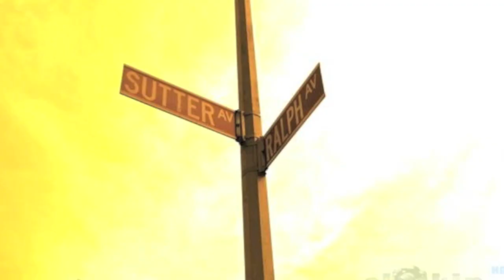clockinyou.com: Ralph ave block party part 1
ralph ave block party 2012